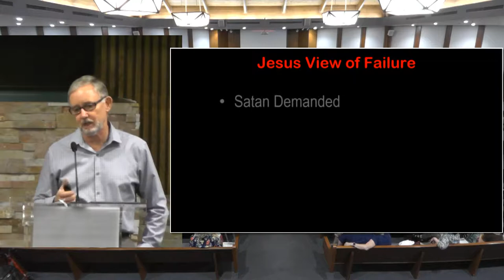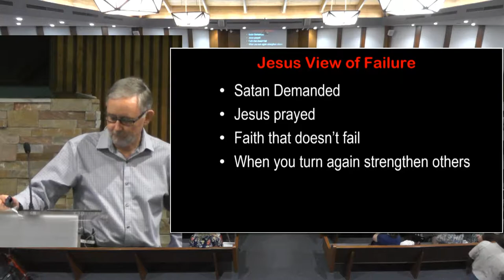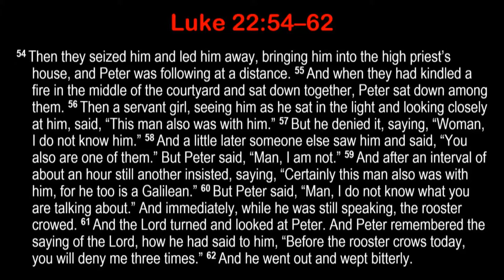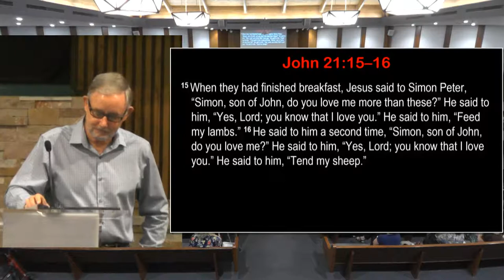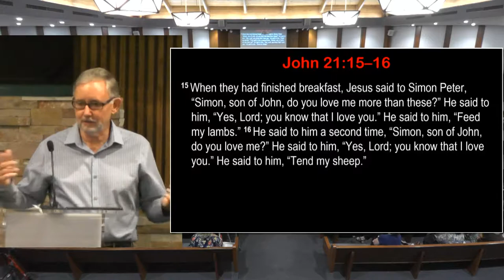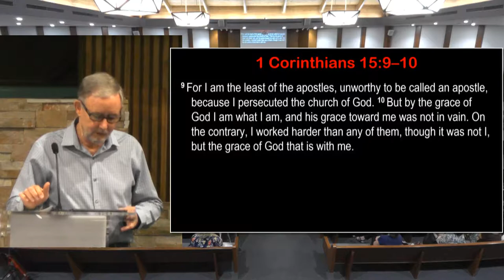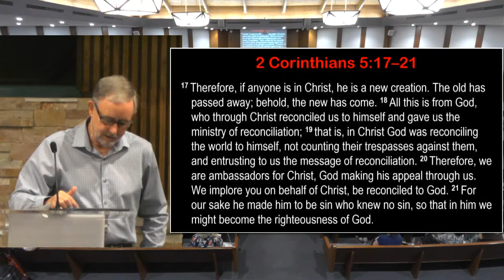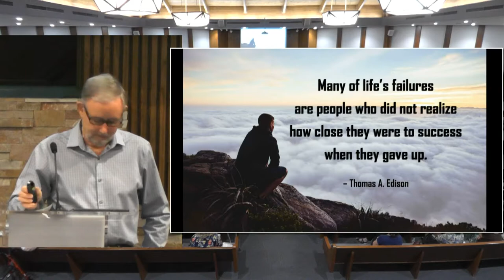Jesus Found in Failure